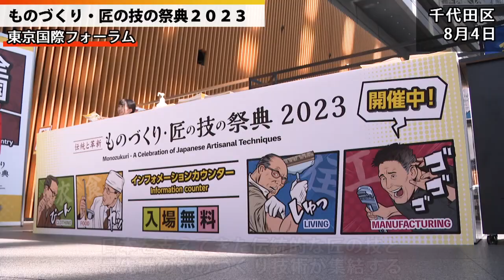ものづくり・匠の技の祭典2023(令和5年8月14日 東京デイリーニュース No.433）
NO.433は、「ものづくり・匠の技の祭典2023」についてお伝えします。
伝統的な匠の技と最先端のものづくり技術が集結する、「ものづくり・匠の技の祭典2023」が開催されました。
会場のブースでは、多くの来場者がものづくり体験を楽しみました！